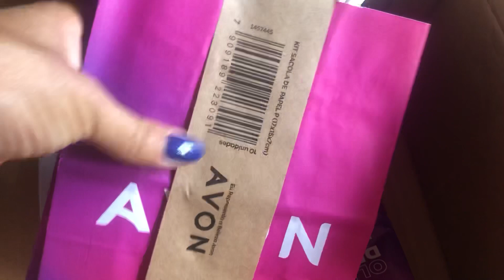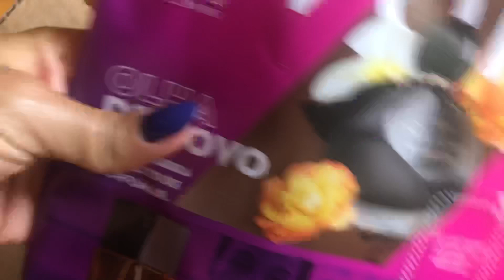Abertura de Caixa Avon Campanha 07/2022 Segundo Pedido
Compre a Maquininha ♾ InfinityBlack da InfinitePay com 15,00 de desconto pelo meu link de indicação abaixo

⭐️Meu Insta

⭐️Minha loja no Shoppe